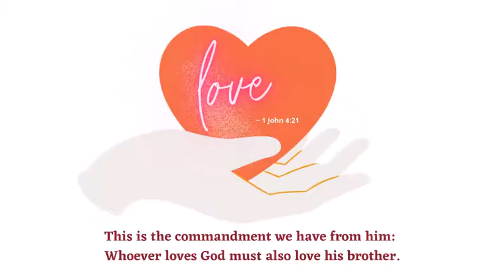Reflection Thursday, January 7, 2021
This is the commandment we have from him:
Whoever loves God must also love his brother.
~ 1 john 4:21
Daily Reflection with Fr. Gregg Bronsema
Thursday January 7, 2021
1 John 4:19-5:4